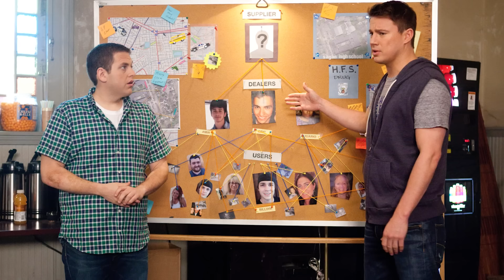Jonah Hill Breaks Down His Most Iconic Characters | GQ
Jonah Hill breaks down his most iconic characters, including his roles in 'The Wolf of Wall Street,' 'Superbad,' '21 Jump Street,' 'Cyrus,' 'This is the End,' 'War Dogs' and 'Mid90s.'

00:00 Intro
00:10 'The Wolf of Wall Street,'
01:18 'Superbad,'
02:57 '21 Jump Street,'
05:29 'Cyrus,'
07:48 'This is the End,'
09:02 'War Dogs'
10:02 'Mid90s'